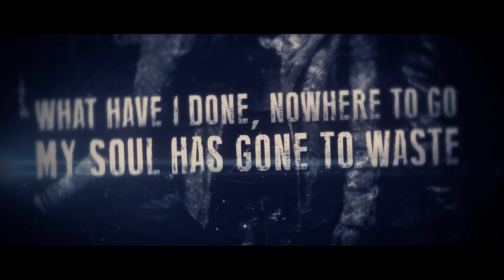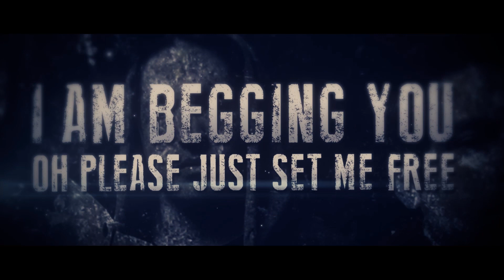Scarlett O'Hara- Locked From Within (Official Lyric Video)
Locked From Within Official Lyric video by Scarlett O'Hara

and everywhere else you buy or stream music!

Written By: Bernal, Burns, Cano, Mena, Samodouroff
Produced by: Scarlett O'Hara, Vela,
Mix/Master: Joel Wanasek

Scarlett O'Hara is:
Arnie Bernal: Drums, guttural vocals
Logan Burns: Lead guitar, clean vocals, high screams
Eddie Cano: Lead vocals, clean vocals
Andrew Mena: Bass
Alek Samodouroff: Rhythm guitar, programming

LYRICS:

Walking back and walking back
and walking back and forth, I've gone insane.
You can lock me up and throw away the key.
I am clawing from the inside set me free
God, I’m locked from within.

The sky was opened at night and when the angels fell
I made my grave so I can lie in Hell

Let's play a game, I make the rules, it’s fate,
This time it's all for keeps.
I know the lies, but still I hide and now,
I can never sleep.
I draw the card, I roll the dice, but still,
I finish second place.
What have I done, no where to go.
My soul has gone to waste.

I see everything.
In the seven deadly sins hotel, where you ain't free.
All rise.
Break me out of this
These broken walls can’t keep me locked up when my mind’s the key.

A world of lost hope and empty hearts
will welcome you with open arms.
The clock is ticking so have no fear.
In this empty room, there are no clocks in here.

Breathe in, I’m locked from within.

This is the part of me
Living in the Hell I’ve seen
My mind, the enemy
I’m locked from within,
dear God please see me though.

Falling back, I’m talking fast, I think that I am going mad.
Save me.
Minutes turn to hours turn to days.
Won’t you let me in, I can not fucking think.
I can feel my mind escaping me.

I've been consumed by the black.
I need to find my faith and take it back.
I fear I will never escape.
In this darkness, feeling nothing but pure hate

I am an broken man looking for the light
I have seen your troubles, I have felt your fight
I can promise you on the other side
Wealth is useless and so is your pride

Walking back and forth, I've gone insane
I want to leave, I can not fucking stay.
I am begging you, oh please just set me free.